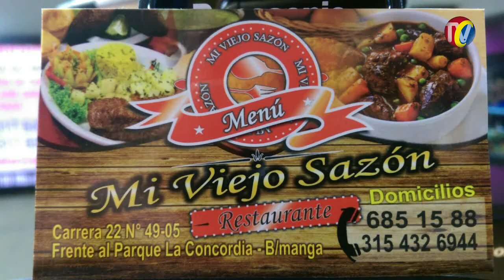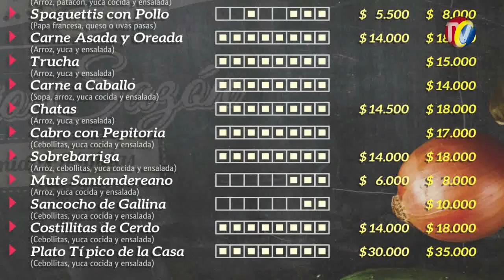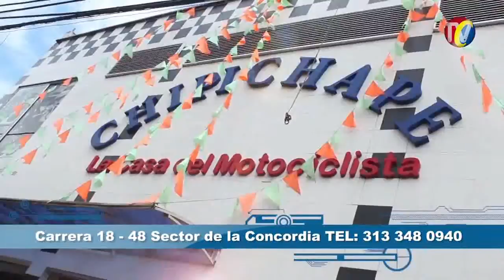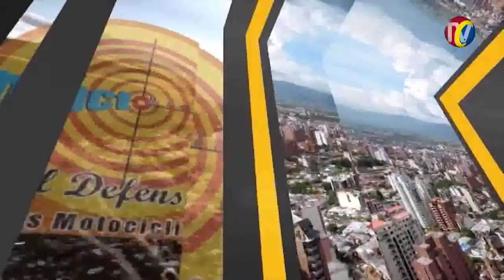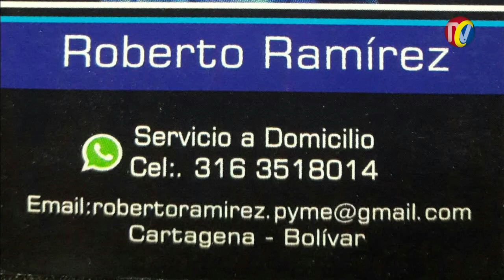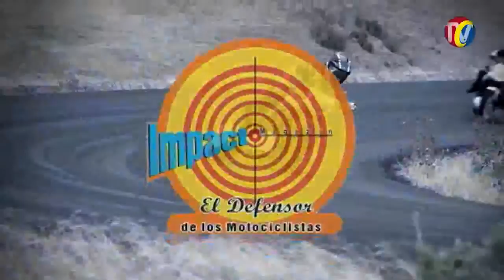IMPACTO Miércoles 9 de Agosto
01A- Desde ESTADOS UNIDOS- Colombiana de Bucaramanga CLAUDIA RIOS SARMIENTO, Invita al PEREIRA BIKE WEEK
01- PELIGRO AL VOLANTE- Esta Conductora de Buseta Escolar  XVX 076 - llena de Niños fue grabada cuando se metía en contravía poniendo en -riesgo Vida de los pequeños
02- BUCARAMANGA- Alcalde RODOLFO - Asi como colombianos fueron acogidos por Venezuela en Épocas de Bonanza, ahora debemos ayudar a Venezolanos en esta Crisis migratoria
03- LUIS  de los REALENGOS de Venezuela - Moteros Unidos Por Venezuela entrego Reconocimiento al DEFENSOR por ayudar a los Venezolanos Que huyen de la dictadura de MADURO
04- FLORIDABLANCA- cra 8 calle 5 Camioneta TTV 952- de Fotomultas Aceleró para pasar Semáforo en Rojo
05- BUCARAMANGA- la Isla. ratas roban Llanta de Carro de Alta Gama
06- GIRON- estas RATAS  del Carro Pirata- Renault XVV 940- el poblado en la calle 42 con cae 26 del barrio el poblado en Girón
07- TAXISTAS- Denunciados en el AVISPERO por Hacer Colectivo y por Generar Trancones, pero reclaman por la Movilidad

08- Falta de Autoridad contra Motos y Carros que Invaden Andenes cra 27 calle 53 y Cra 27 calle 35 - Obliga a Peatones a Tirarse a la Peligrosa Vía Rápida
09- DIDIER TAVERA el peor Gobernador de Santander en la Historia y gerente del Hospital- No cumplieron su Palabra de varones y no les pagaron a trabajadores del Hospital Universitario de Santander
10- PAMPLONA- Buscan a Juan Francisco Peña Zúñiga, desaparecido desde 31 de julio. Cualquier Información llamar al 123 de la Policía
11- Quiropráctico ROBERTO RAMIREZ- Está en Bucaramanga HOTEL JHONIKY Cra 15 # 55-55 de 7 a 1 y tarde Calle 34 # 23 -60 Al Lado Hotel Guane- para que todos Ustedes,  Familiares y amigos  que  necesiten de sus TERAPIAS para Corregir dolor en las Articulaciones y  alivio del dolor lo llamen a los números que aparecen en la Tarjeta y que Programen o Agenden su cita
12- FLORIDABLANCA- barrio Villabel- Este Par de ratas una VIEJA LADRONA distraiga a Dueña de Peluquería Mientras RATA JOVEN le Roba el Celular
13- BUCARAMANGA- Este VIEJO RATA- Aprovecha descuido de empleados en Centro Comercial GRATAMIRA para Robarse Celular Alta Gama